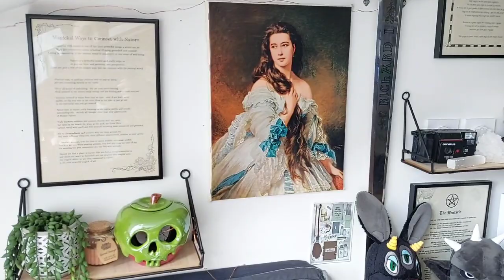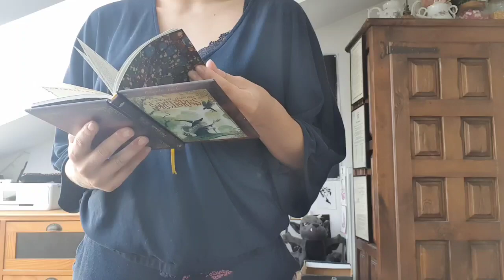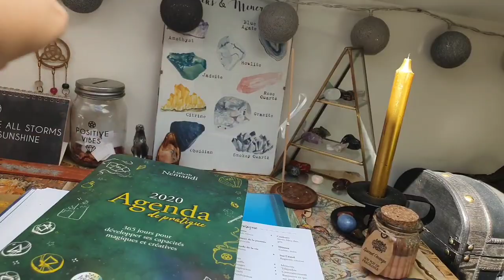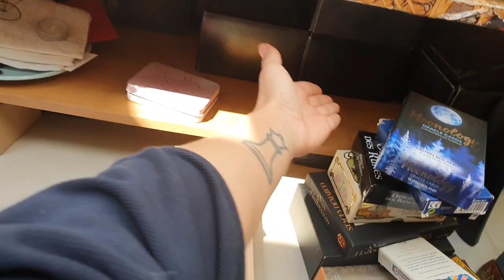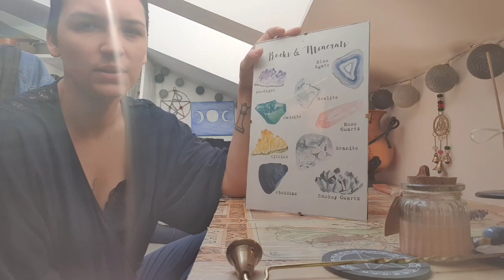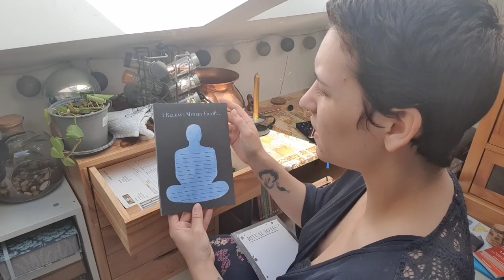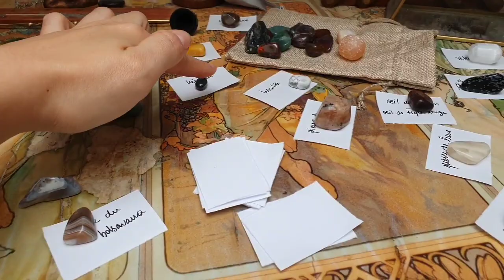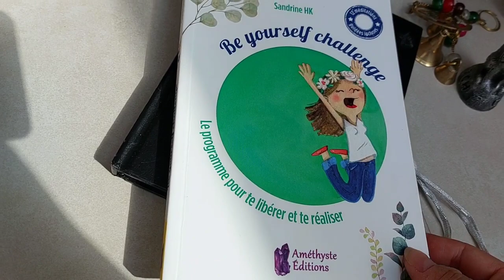📷 VLOG : TRI ET CONCOURS (CLOTURÉ)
Bonjour tout le monde ! Je vous ai manqué ? 😏
Aujourd'hui je vous retrouve dans une nouvelle vidéo sous un format vlog pour vous emmener avec moi dans le tri des mes affaires ésotériques. Je me suis rendue compte qu'avec mes années de pratiques, j'avais fini par accumuler énormément de choses, trop pour une seule personne, et ça me frainait énormément dans ma pratique de manière générale. Je me suis dis qu'il était donc temps de remettre les compteurs à zéro... et pourquoi pas vous faire plaisir égalment ?
Un concours se trouve donc à la fin de cette vidéo 😉

Détails du concours :

- pierres (agate mousse verte, malachite, agate multicolor, agate du brésil, aventurine bleu, jade orangé, jaspe paysage, héliotrope, oeil de tigre, jaspe zèbre, calcédoine bleue, sélénite orange, agate bleue, calcédoine jaune, jaspe rouge)
- figurihne lièvre
- carillion triquetra
- bloc note méditation"I release myself from"
- affiches Witch Casket
- Tarot " Les Lâmes de l'Ame" des Editions Bussières par Justine Darmon
- Livre "Be Yourself Challenge" des éditions Améthystes Editions
- Livre "Sortilèges" des édtions Solar

Modalités du concours :
- être abonné à la chaîne
- liker et commenter la vidéo